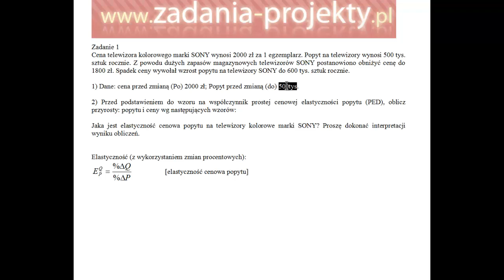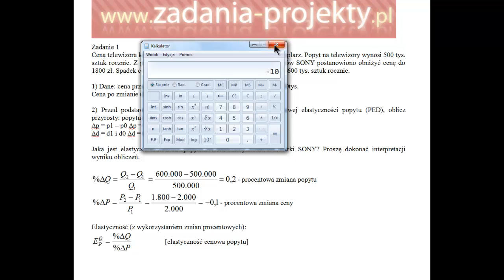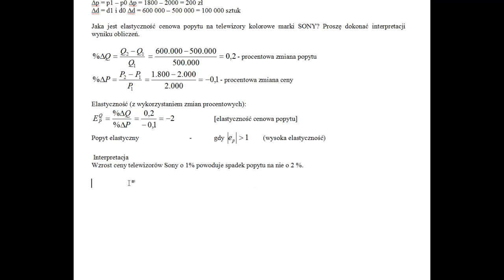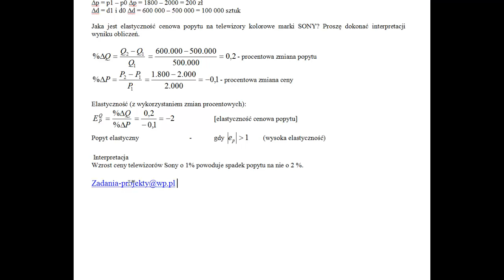Analiza popytu - elastyczność cenowa popytu zmiany procentowe przykład interpretacja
Jestem korepetytorką online z przedmiotów ekonomicznych (tylko zadania ilościowe). Pracuję samodzielnie.